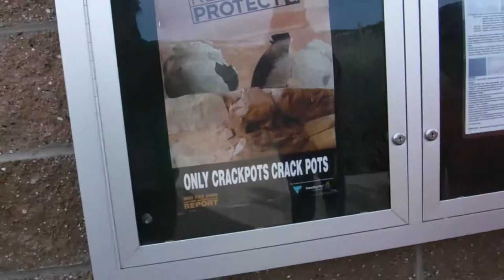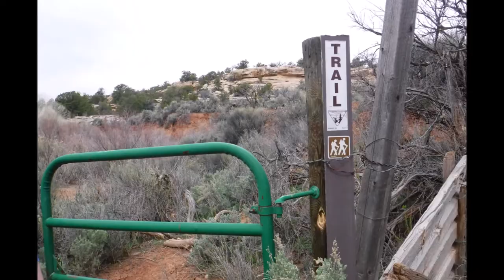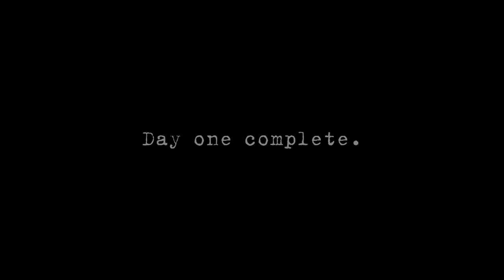Bears Ears Backpacking: part 1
Day one complete!

We started our morning in the Blanding Super 8 Motel, then headed to Kane Gulch Ranger station.  After double-checking gear, Becca, Rachel, and Erin drove the Suburban to Bullet Canyon, then biked 8
miles back to Kane Gulch.

Finding water was not a problem on this hike...there was so much!  After about four miles, we realized Rachel was missing a boot, so she and Becca hiked back 3 miles looking for it.

We loved Junction and Turkey Pen Ruins, but couldn't stop to explore some unnamed ruins we saw.  !t was almost dark by the time we reached our campsite at Split Level Ruin.

That scorpion ensured that we did not leave things on the ground for the rest of the week! What a great first day.